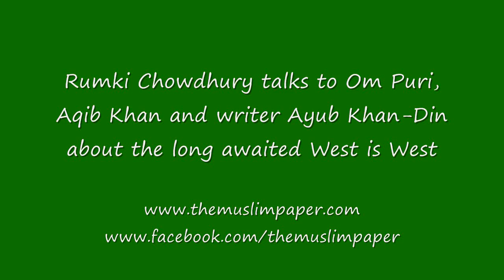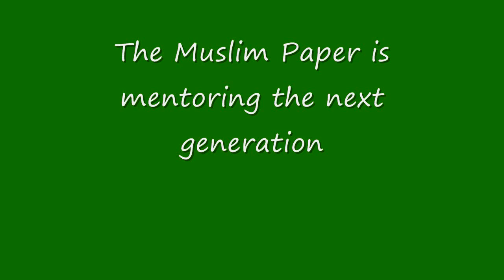Interview with team of West is West (HD version)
Rumki Chowdhury talks to Om Puri, Aqib Khan and writer Ayub Khan-Din about the long awaited West is West